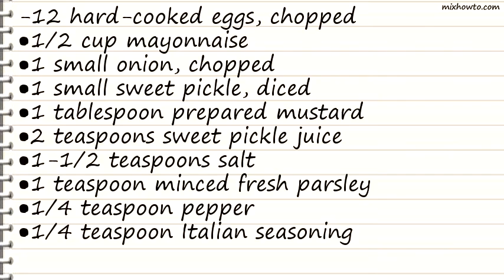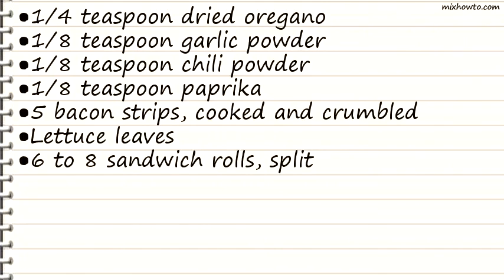Recipe Bacon n Egg Salad Sandwiches Recipe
INGREDIENTS:
-12 hard-cooked eggs, chopped
●1 small sweet pickle, diced
●1 tablespoon prepared mustard
●2 teaspoons sweet pickle juice
●1-1/2 teaspoons salt
●1 teaspoon minced fresh parsley
●5 bacon strips, cooked and crumbled
●Lettuce leaves
●6 to 8 sandwich rolls, split